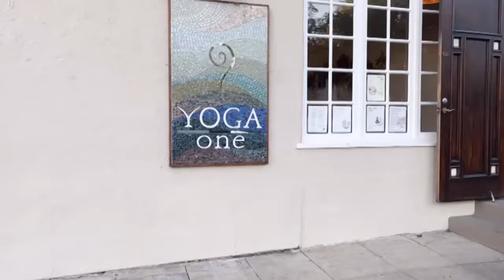Enhance Your Life with Yoga One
An award-winning yoga studio in the historic Mission Hills neighborhood of San Diego, CA. We offer classes in studio, live online, on demand, and offsite to help as many people as possible live healthier, happier lives.